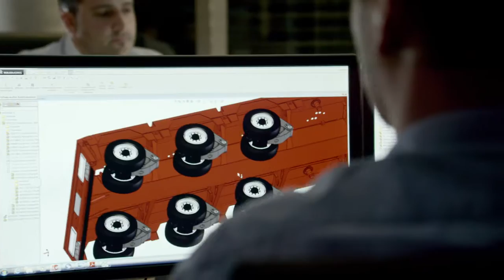TII - the film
Experience the TII Group in all its brilliance - SCHEUERLE, NICOLAS and KAMAG present pure heavy-duty expertise. In the process, German engineering skill as well as in-depth knowledge of the industry play the leading role. Enjoy our brand new film.